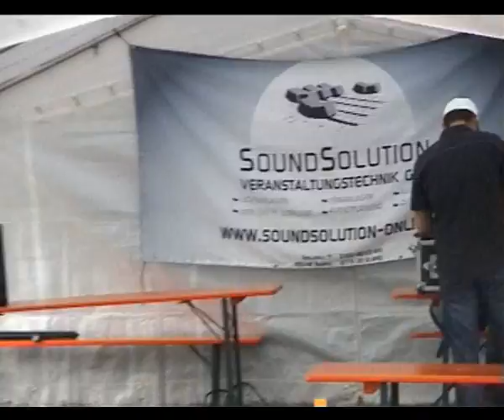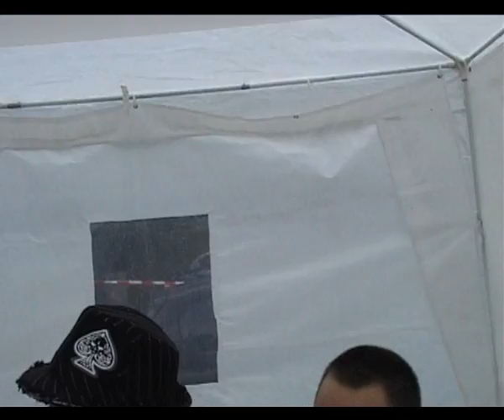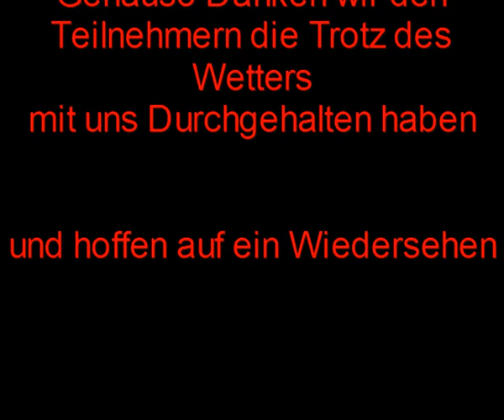French Meeting 2008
Tuningtreffen Französischer Autos